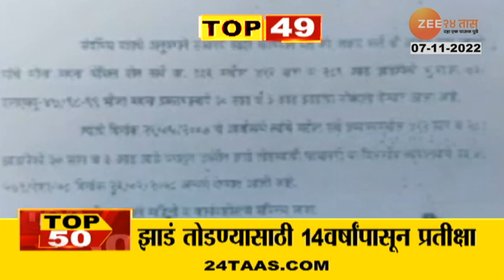Top 50 News | टॉप 50 न्यूज | 5 PM | 7th November 2022 | Marathi News | Zee 24 Taas